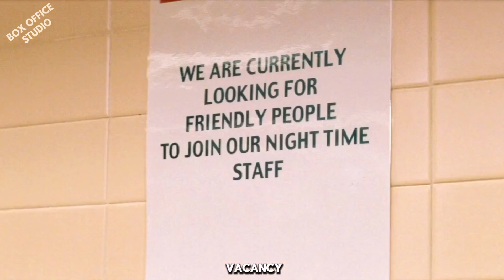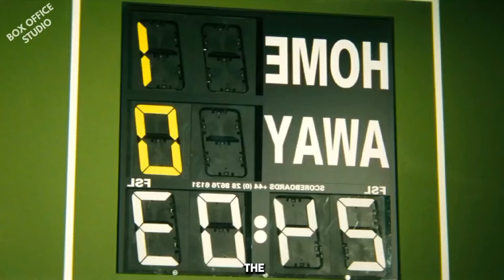He got power to control time | Now he can do anything he wants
Introducing "Box Office Studio," your ultimate destination for all things entertainment! Dive into the world of cinema with us as we bring you exclusive recaps, behind-the-scenes insights, and the latest updates from the silver screen. Join us as we unravel the magic of the box office hits, spotlighting the stars, directors, and stories that captivate audiences worldwide.